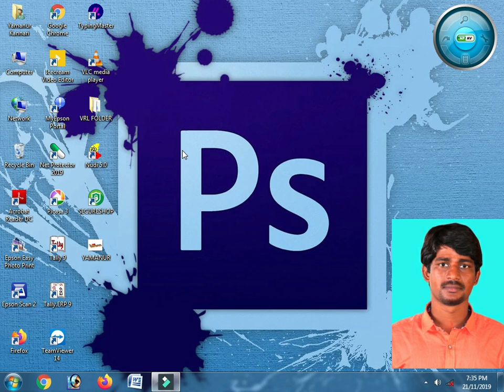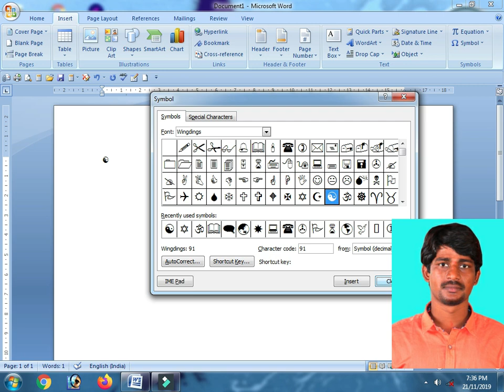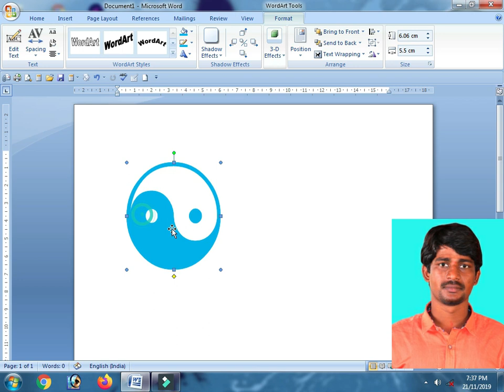Symbol Convert To Image